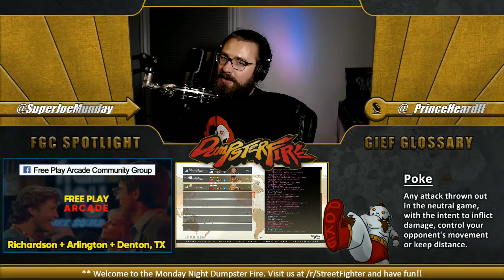GRAND FINALS - r/SF Weekly Dumpster Fire - DR Mandrake (Urien) vs NeonV (Kolin)